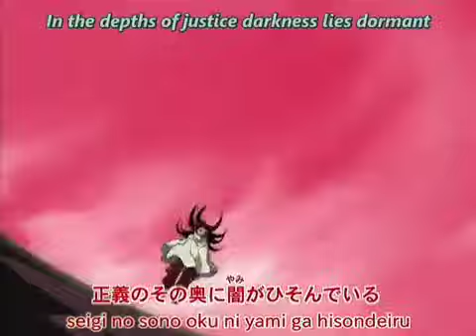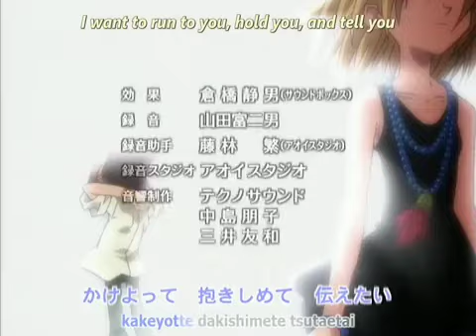18 RAINBOW MUSIC PERO HABLAME